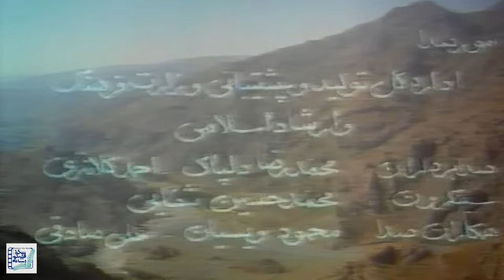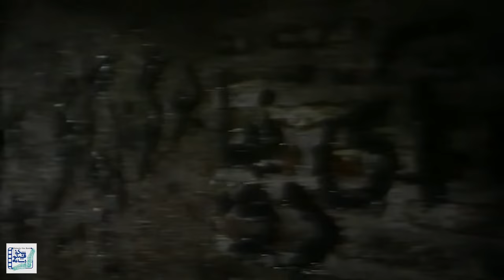مجید مظفری و فردوس کاویانی در فیلم ساوالان | Savalan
فیلم سینمایی ساوالان - کامل

خلاصه داستان:
جوانی به نام سلام اهالی روستای ساوالان را متحد میکند تا مقابل راهزنان بایستند...

بازیگران:
مجید مظفری، محمد برسوزیان، فردوس کاویانی و خسرو دستگیر

کارگردان: یدالله صمدی
تهیه کننده:  سیفعلی سیدکوثری نژاد
نویسنده: یدالله صمدی

ژانر: اکشن، ماجراجویی

 Film Savalan - Full Movie

Synopsis:
A young man named Salam unites the people of Savalan village to stand against the bandits ...

Release: 1989

Cast:
Majid Mozaffari، mohammad barsouziyan، Ferdous Kaviani and khosrow dastgir

Director: Yadollah Samadi
Producer:  Seifali Seyed Kosarinejad
Author: Yadollah Samadi